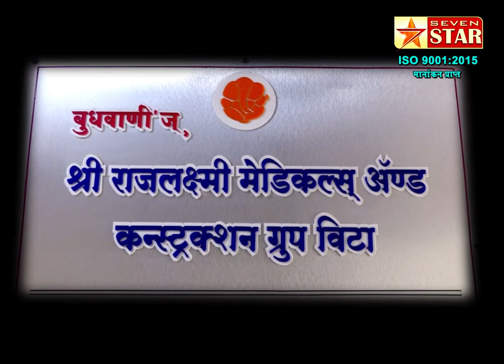धनगर आरक्षणाबाबत मी तुमच्या बरोबर-सदाशिव पाटील